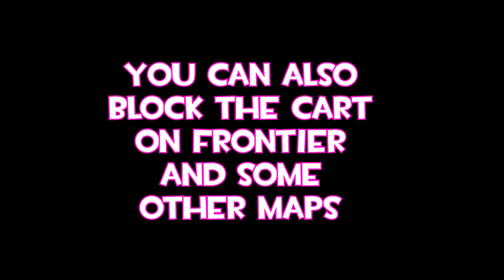TF2 Exploit - BLOCK DOORS & CARTS - Baguette Spy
Credits : panckackebro

This TF2 EXPLOIT DOOR SUCK WOW JEEZ allows to block many doors, some carts on frontier and other maps (barnblitz for example)

Bread gaming!
BAGUETTE!
TF2 CHEATS
CHEATING WITH SPY!!!
BACKTRACK BUT NOT REALLY :^)
ALGORITHM FUCK YOU